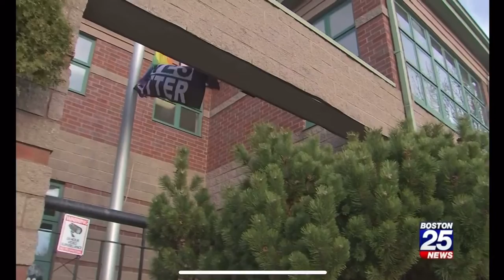Should Catholic schools be allowed to put up BlackLivesMatter or gaypride flags?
Parents at the Nativity Catholic school in Worcester divided over the controversy of flying gay pride 🏳️‍🌈 flag and the Black Lives Matter flag. Dioceses of Worcester wants the flags removed.